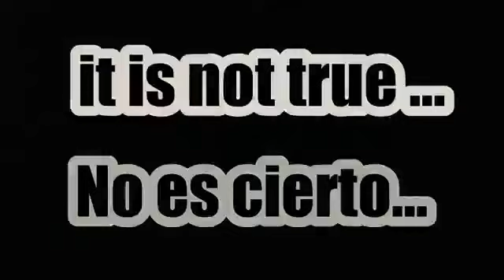AMV ~ Artinb - 입술 - LIPS (Nightcore Version)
Hoy es mi cumpleaños y hoy estrenare mi primer AMV en mi canal,gracias a todos por seguir aqui

Today is my birthday and today I will premiere my first AMV on my channel, thanks to everyone for continuing here

PioSempai